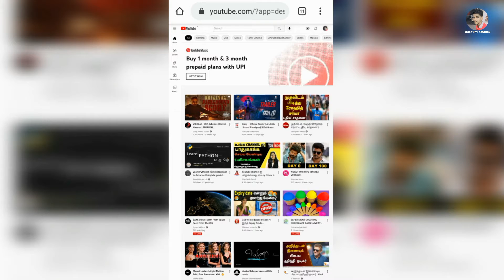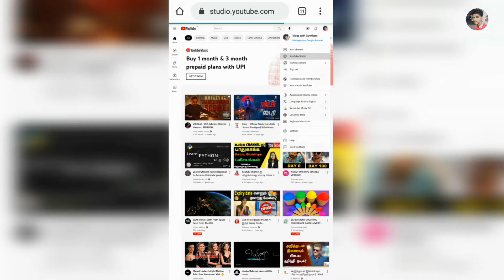How to get Free Copyright Music 2022 | Vlogz With Gowtham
How to get Free Copyright Music Download